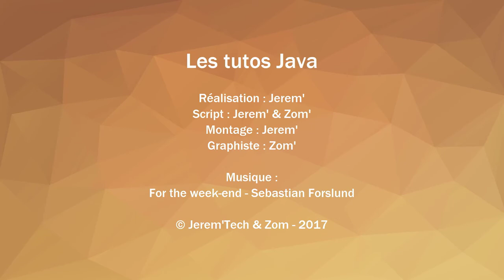Les tutos Java & C++ | Teaser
Nouvelle série dont les vidéos sortirons tous les mercredi à 14h !

Réalisation : Jerem'
Script : Jerem' & Zom'
Montage : Jerem'
Graphiste : Zom'

© Jerem'Tech & Zom - 2017

➤ Suit-moi partout !
➤ Visite le sites de mes projets !